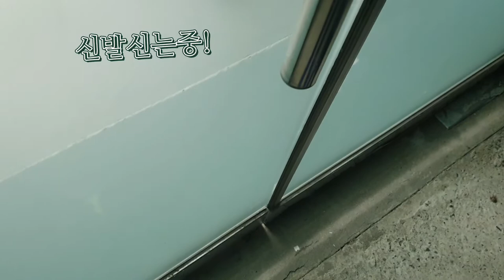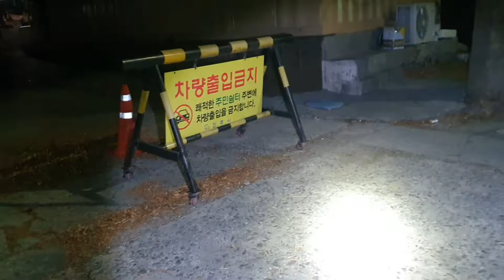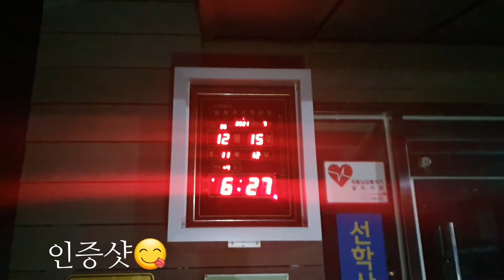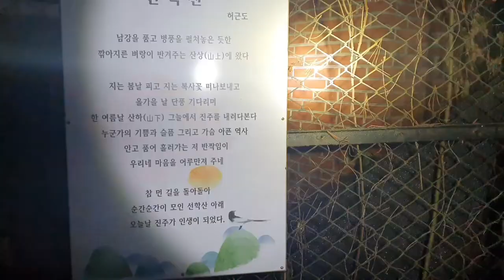새벽등산! 아들과아빠! 삼남매 아침먹방!